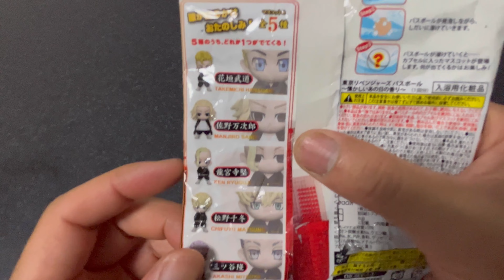東京卍リベンジャーズバスボール Tokyo Revengers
●マスコットは全５種類！なにがでるかはおたのしみ！
(いずれか1つが入っています。選ぶことはできません。)
・花垣武道
・佐野万次郎
・龍宮寺堅
・松野千冬
・三ツ谷隆
●懐かしいあの日の香り